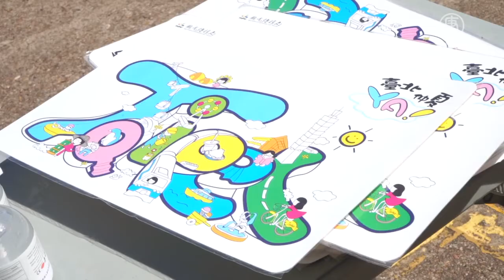社區免費發放洗手液助僑民防疫